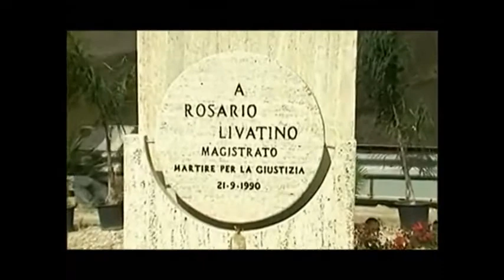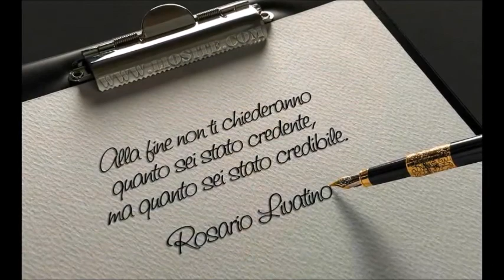Videotributo in memoria di Rosario Angelo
Video realizzato da Giuseppe del Vecchio aderente della nostra associazione